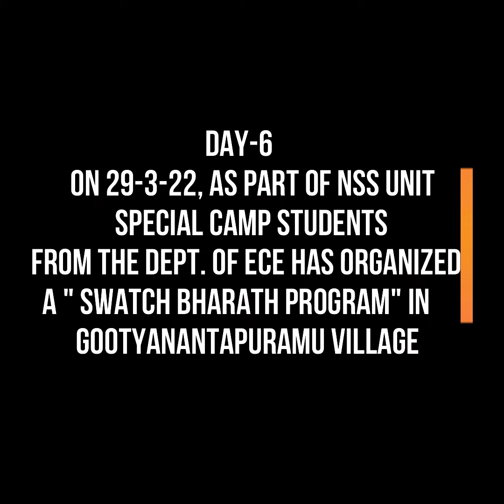Events & Activities @ GATES from 27-03-2022 to 02-04-2022